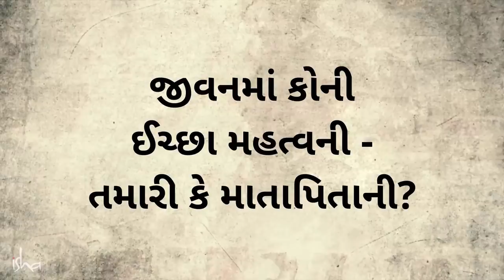માતા- પિતાને તમારાં જીવન નિર્ણયો અંગે કેવી રીતે મનાવવા? | Sadhguru Gujarati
યુટ્યૂબર્સ @MostlySane, @Mumbiker Nikhil અને @Be YouNick ના એક પ્રશ્નનો જવાબ આપતી વખતે સદ્ગુરુ તેમની યુવાની અને જયારે તેમણે પોતાને જાતે ભણાવવાનું અને એક બિનપરંપરાગત રસ્તો અપનાવવાનું નક્કી કર્યું ત્યારની તેમના કુટુંબની પ્રતિક્રિયા વિશે વાત કરે છે.